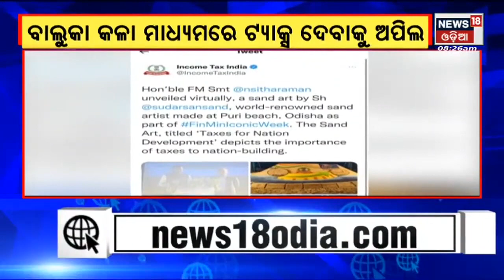Puri Sand Art I ପୁରୀରେ ବାଲୁକା କଳାକୁ VC ମାଧ୍ୟମରେ ଉଦଘାଟନ କଲେ କେନ୍ଦ୍ର ଅର୍ଥମନ୍ତ୍ରୀ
Puri Sand Art I ପୁରୀରେ ବାଲୁକା କଳାକୁ VC ମାଧ୍ୟମରେ ଉଦଘାଟନ କଲେ କେନ୍ଦ୍ର ଅର୍ଥମନ୍ତ୍ରୀ I ବାଲୁକା କଳା ମାଧ୍ୟମରେ ଟ୍ୟାକ୍ସ ଦେବାକୁ ଅପିଲ I